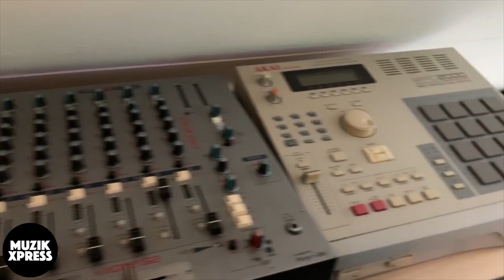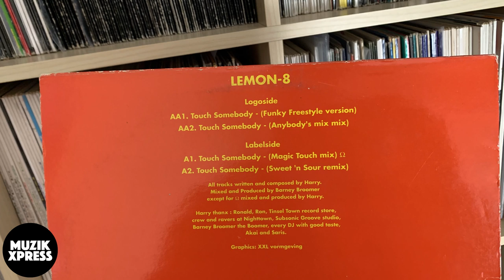The story behind "Lemon8 - Model8" with Harry Lemon | Muzikxpress 104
Lemon8 is one of the projects of Dutch DJ and producer Harry Lemon. In 1993 Harry released a track which he called “Model8”. The techno / minimal production that  came out on Basic Energy, a sub-label of Rotterdam based Basic Beat Recordings, became a massive success in the dance scene. In 2006 it got re-released via Plus 8 Records, the label from Richie Hawtin and John Acquaviva.

Later Harry also released other successful tracks such as “New York, New York”, “Bells Of Revolution” and the Bedrock classic “Lose Control”

I recently sat down with Harry in his studio, to ask him about the story behind “Model8”, his future plans and more.

► Advertising revenue for a non profit subject like this is really, really minimal. So I depend on donations from you, so I will be able to keep doing these vlogs / interviews.